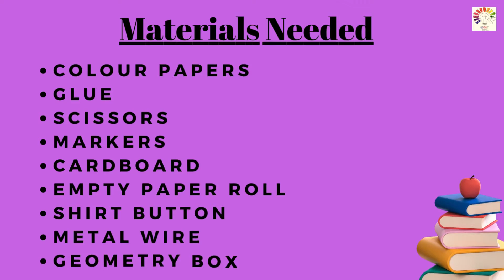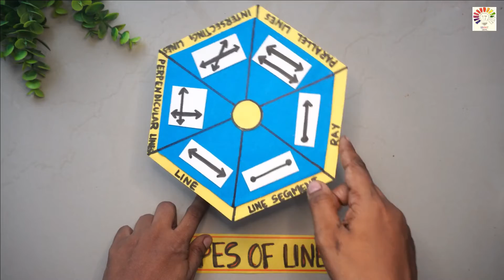Types of line TLM | Maths working model | Maths project | Math project ideas for school